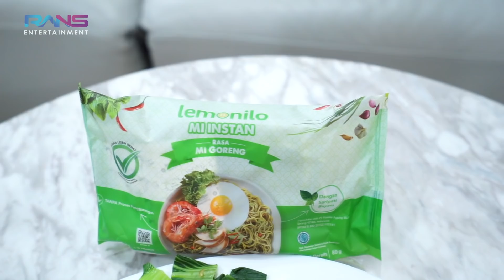NAGITA DEG- DEGAN!!! RAFFI SABAR MENUNGGU CALON BABY MENAMPAKKAN WAJAHNYA...